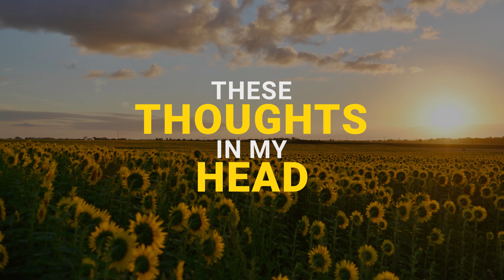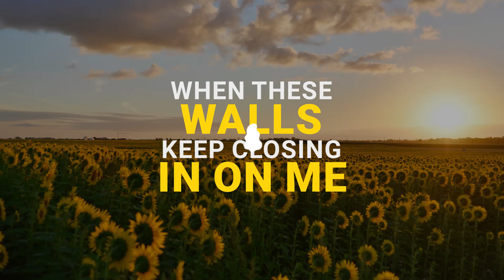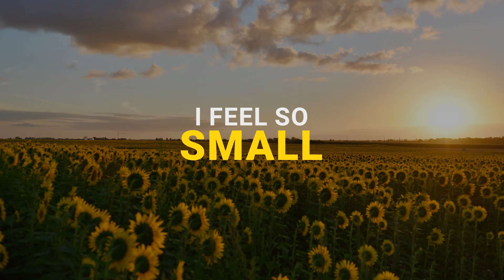Wall Pose - Whirlwind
For Donna

Lyrics:

It’s 4am.
These thoughts in my head are swirling around.
Question myself.
Falsely accused.
Are you really you?
Late night dives in my head.
Cigarette smoke, it clears my head.
Time slows down.
I feel so small.
This facade is all I’ve got.
How is one suppose to breath?
When these walls keep closing in on me.
How is one suppose to be?
With this depression weighing down on me.
Reshape and reshade
These emotions inside.
This lock and key tears through my chest.
Let no one in.
(Chorus repeat)
I can’t breath.
Late night dives are all I got.
Time slows down I feel so small.

Recorded, mixed and mastered at Wild Rose Studios in Upland, CA by Jayce Benton Greenleaf